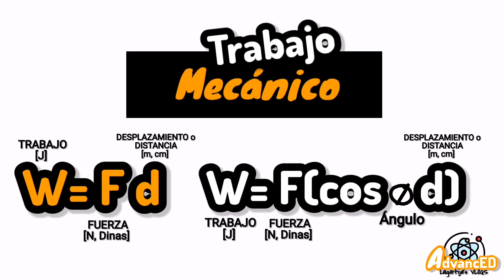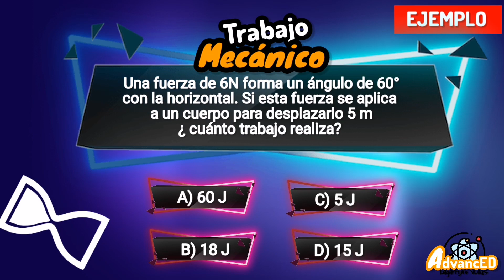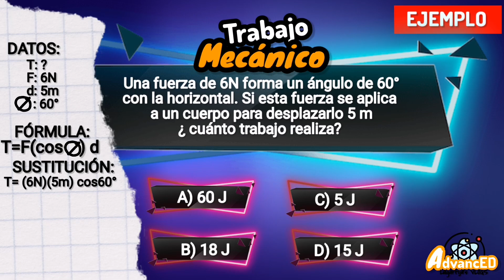TRABAJO MECÁNICO⚡concepto, fórmulas y ejercicios [fácil y sencillo en 4 minutos.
aprende lo mas importante de TRABAJO MECANICO con este resumen fácil y sencillo.

GUIA Y TEMARIO¡GRATIS!